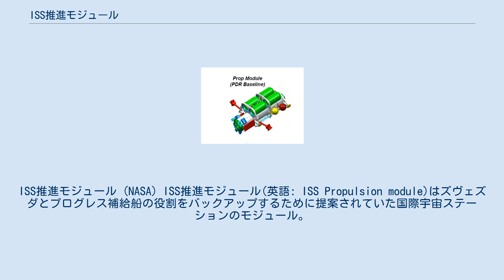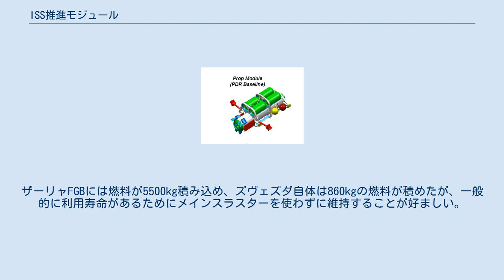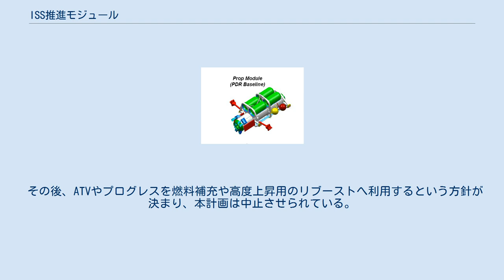ISS推進モジュール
ISS推進モジュール (NASA) ISS推進モジュール(英語: ISS Propulsion module)はズヴェズダとプログレス補給船の役割をバックアップするために提案されていた国際宇宙ステーションのモジュール。
ISSを保つために重要な誘導、航行、制御、推進などの機能はズヴェズダとプログレス、欧州補給機のみに提供されている。
推進モジュールはズヴェズダが打ち上げ失敗して利用できない場合の高度維持と高度上昇用のリブースト、デブリ回避、姿勢制御、本体への燃料供給などに必要とされていた。
ズヴェズダが利用可能でなくなると暫定制御モジュールが最初に使われるはずだったが、この機構は寿命が3年でありその後は何らかの推進モジュールが必要であった。
 ISSは高度維持、デブリ回避、姿勢制御などに年平均7000kgの推進剤が必要である。
現在の利用状況から考えると、2014年までに通算で105,000kgが必要と考えられる。
推進モジュールはユニティに取り付けられる予定であり、補給中断の際にISSを軌道上にとどめるために必要とする一年分の予備推進剤を提供する予定であった。
 ISSが必要とする一年分の推進剤を満たすためには複数の補給船が必要とされていた。
現在の計画では年に6台のプログレスM1がその需要を満たしている。
 推進モジュールは最大で燃料を9808kg積むことができる予定であり、プログレスMの1100kgやプログレスM1の1950kg、ATVの4000kgやNASAが計画していた暫定制御モジュールの5000kgよりもたくさんの燃料を保持できた。
シャトル・オービタは一般的にリブースト用に232kgの利用可能燃料があり、オービタの最大のリブーストミッションでは利用可能燃料が1626kgある。
ザーリャFGBには燃料が5500kg積み込め、ズヴェズダ自体は860kgの燃料が積めたが、一般的に利用寿命があるためにメインスラスターを使わずに維持することが好ましい。
 推進ユニットはサービスモジュールが利用可能でない場合のバックアップ計画の一部であるうえ、後期追加の計画としてステーションにアメリカが所有する推進システムを持つことを意図していた。
しかしながら、設計は予算超過し、予定していたスケジュールから遅れた。
代替設計として"ノードX"という設計があり、ハーモニーやトランクウィリティーの周りに計画にはなかった新たな構造を作ることが暫定的に計画された。
これは2本の着脱式の燃料タンクを使う計画であったが、これも採用されなかった。
 その後、ATVやプログレスを燃料補充や高度上昇用のリブーストへ利用するという方針が決まり、本計画は中止させられている。